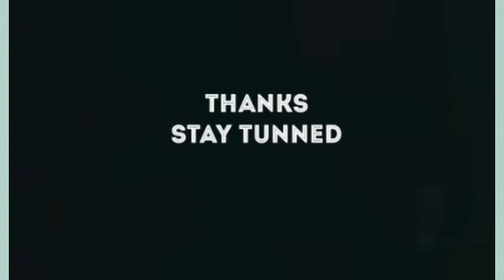2023, GOV WIKE: POPULAR NIGERIAN PASTOR SENDS STRONG STATEMENTS TO GOV. NYESOM WIKE | SEE DETAILS